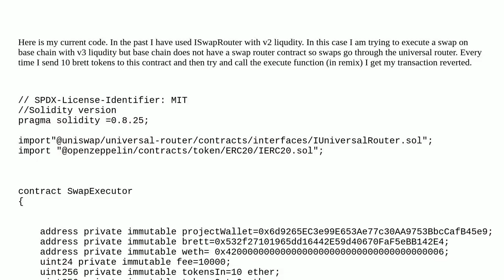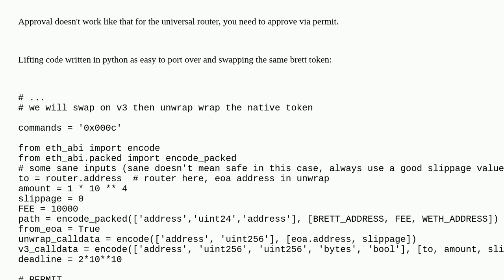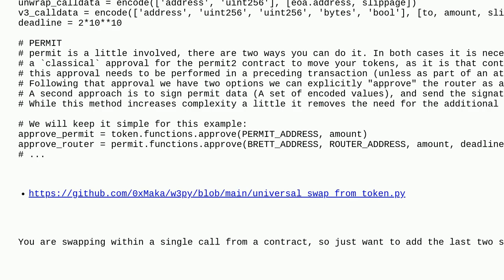Ethereum: Issue swapping with Universal Router smart contract on Base Chain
Issue swapping with Universal Router smart contract on Base Chain

A special thanks goes out to the community

  uniswap solidity uniswapv3